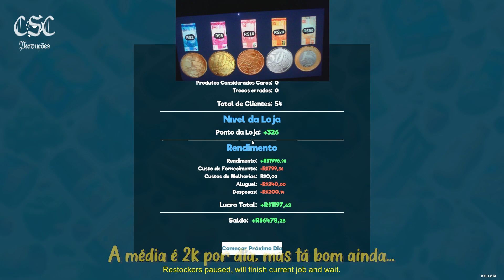QUANTO MEU MERCADO NÍVEL 31 SE SAI POR UM DIA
Neste vídeo mostro uma gameplay de 1 dia jogando Supermarket Simulator.
Alguns mods usados para texturas e correção de bugs e outras customizações.
Não foram usados mods de dinheiro, xp e outros cheats para acelerar as métricas do jogo.

Gostou deixa o seu like, se inscreve e até o próximo vídeo!